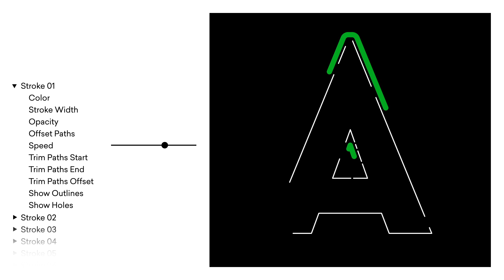Lovelo - Animated Typeface for After Effects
Lovelo is an animated sans serif typeface with flow. The design is bold with clean and geometric features. The animated version of Lovelo has 6 individually customizable strokes along the outlines. With 64 customizable parameters you can achieve an infinite amount of eye catching styles.